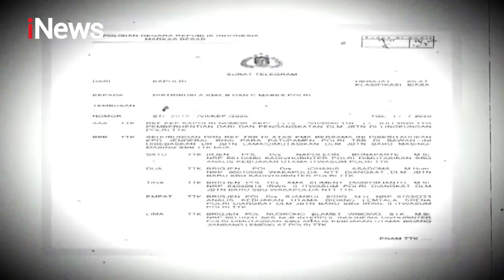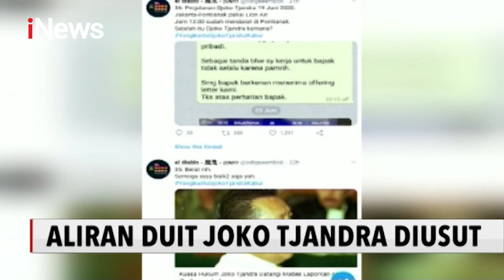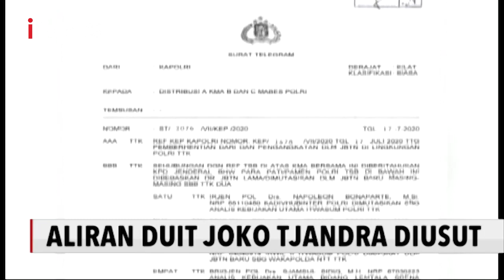Bareskrim Polri Terus Usut Aliran Uang Joko Tjandra - iNews Sore 28/08